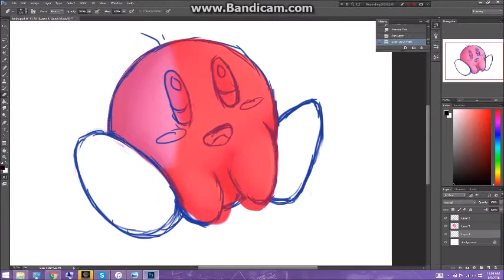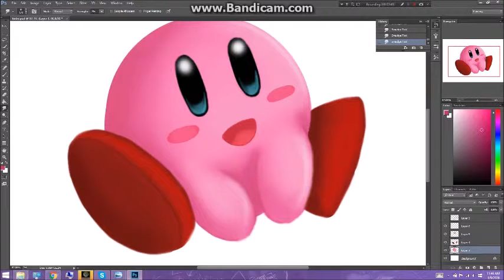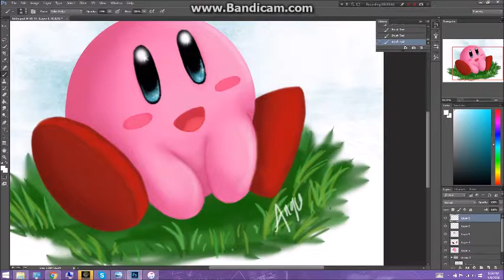Kirby Time lapse painting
quick digital painting video, i forgot to record the start but that's ok.